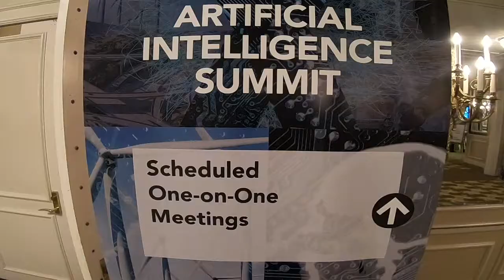InnovationXLab: Artificial Intelligence Highlights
InnovationXLab: Artificial Intelligence, hosted by Argonne National Laboratory, is the fourth in DOE’s InnovationXLab series: a showcase of the remarkable assets and capabilities of the Department’s National Laboratories. These summits facilitate a two-way exchange of information and ideas between industry, universities, investors, and end-use customers with Lab innovators and experts.

The Department of Energy (DOE) established its Artificial Intelligence Program (DOE AI) to harness and accelerate the Department’s world-class leadership in high-performance computing, facilities, and team science in applying AI across the entire National Laboratory system to increase the pace of discovery in energy, materials science, health care, transportation, and beyond.

The Summit convened industry leaders at The Drake Hotel in Chicago from the energy, transportation, manufacturing, and health care sectors, public officials, and researchers from the DOE’s National Laboratories, to discuss how advanced artificial intelligence tools and techniques can support business transformation and drive economic growth.